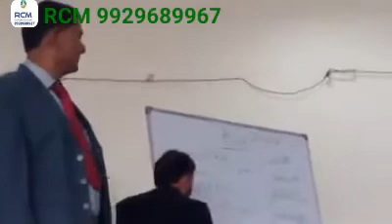RCM dinesh choudhary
RCM